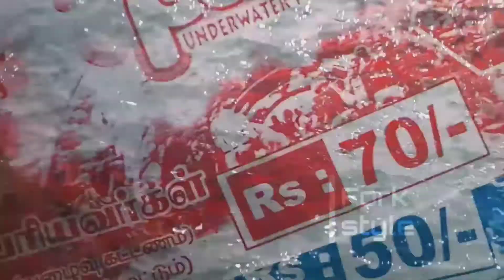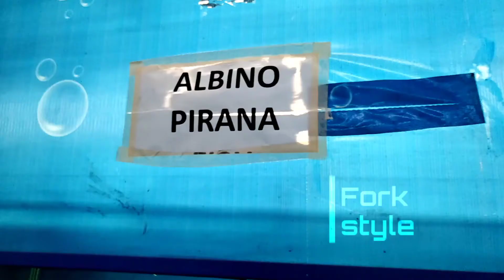SEA PARK TUNNEL AQUARIUM IN MADURAI || Fork style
Happy news to the people of Madurai. Sea park underwater tunnel expo is an imported amusement park which is full of aquarium fish and the people can experience underwater tunnel view. Such an amazing sea park everyone have to sea. Many variety of aquarium fish attracting everyone without blinking their eyes. Looking colourful and we can see most attractive fish and lobster. Large sark, Pirana, Arowana fish, Angel fish, Oscar fish also available. Added to this games, consumer stalls, small stalls for shopping all variety of home appliances and accessories as well as food fest. Don't miss this greate opportunity. Let's have fun with this ...hope you all like this video. In my next video you can sea full video part - I & part - II.

our pages and sites:-